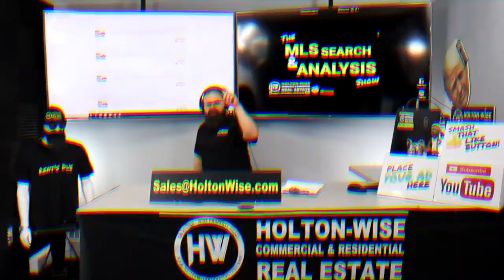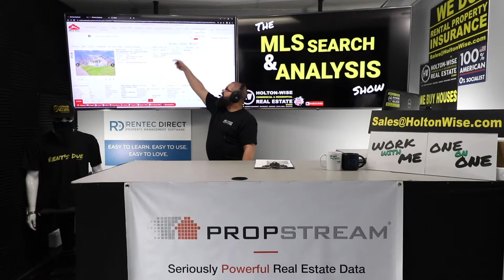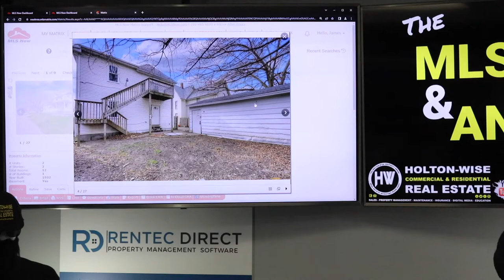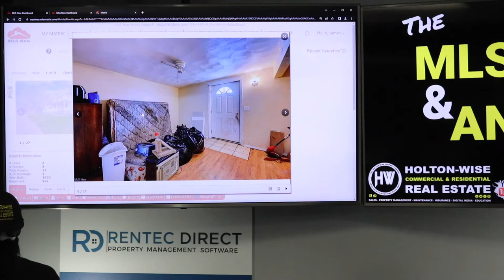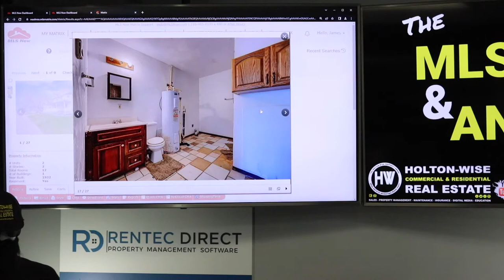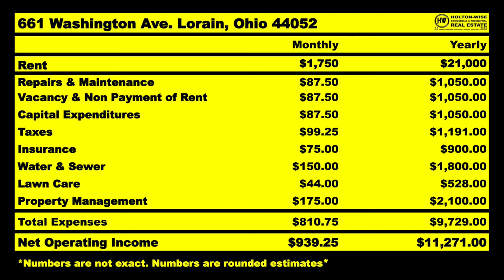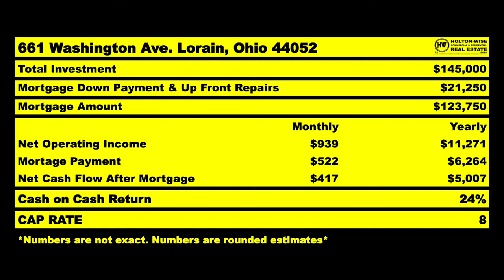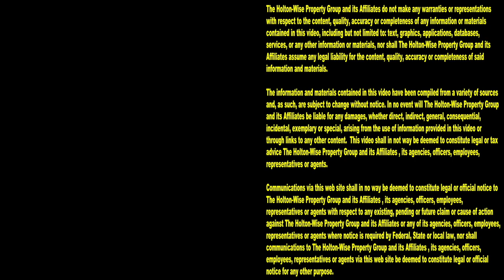Turnkey Companies get Filthy Rich Selling to Cali | MLS Search & Analysis 1,922 - 661 Washington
Turnkey real estate companies love selling properties to Californians. People living in California are the number 1 customer of turnkey real estate providers. Selling turnkey rental properties to people in California is easy because so many Californians are leaving the California housing market due to increased costs and tenant friendly regulations. The thing with turnkey investing is the turnkey provider typically makes a lot more money than the turnkey buyer does. During the 1,922nd episode of The MLS Search & Analysis Show, out of state investing expert James Wise is showing California buyers how they can invest in out of state rental properties without having to buy them from an overpriced turnkey provider.

📺 HELPFUL RESOURCES
Holton-Wise FAQ